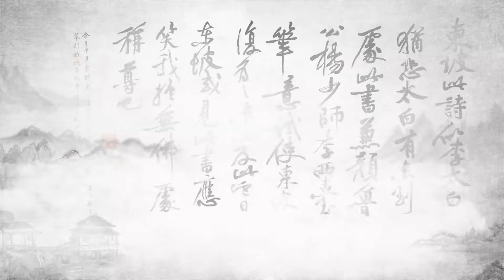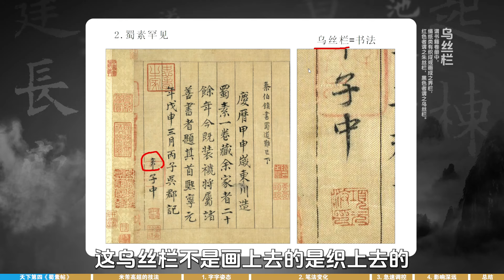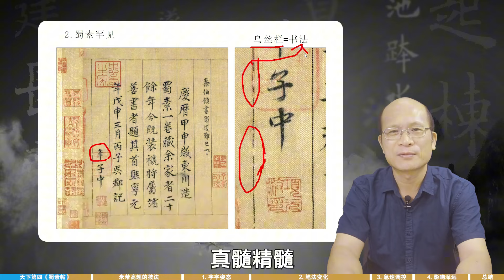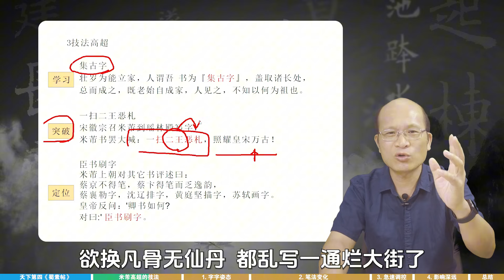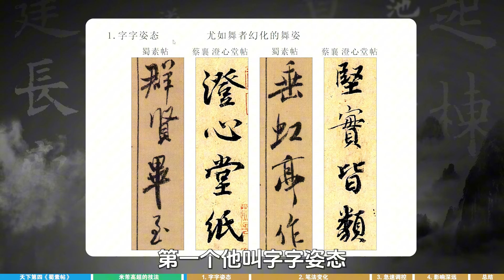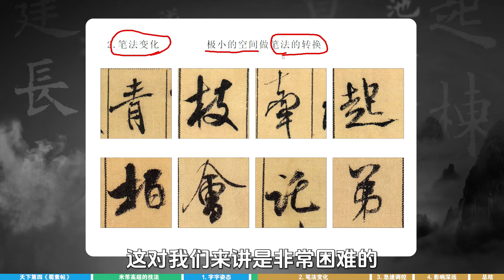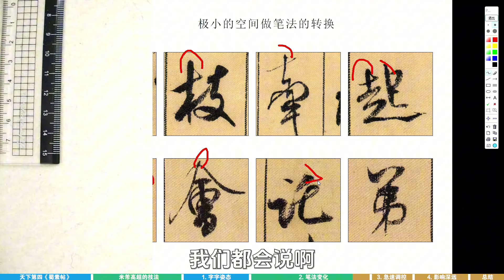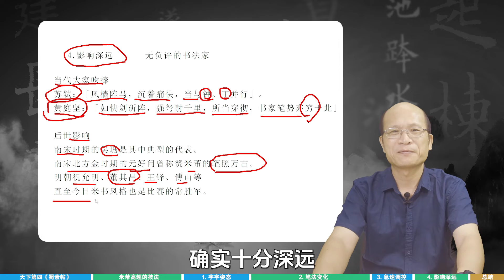米芾：臣书刷字 天下第四书法审美小百科 第10弹）